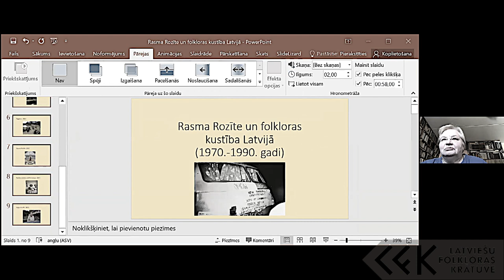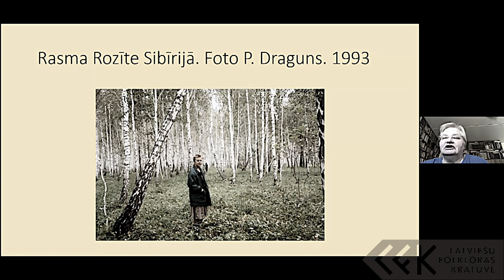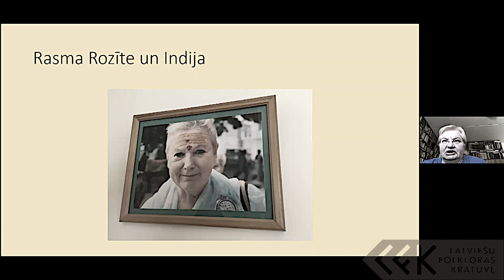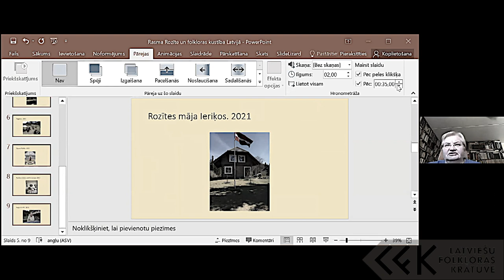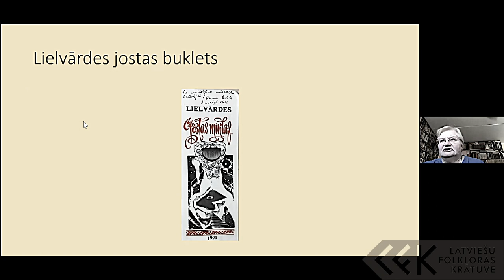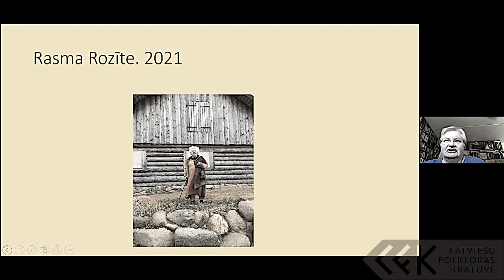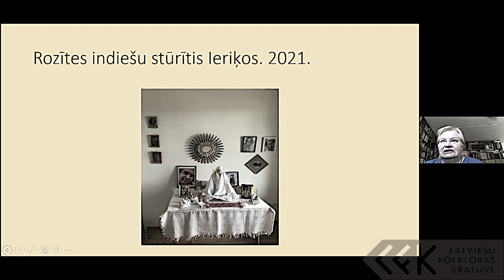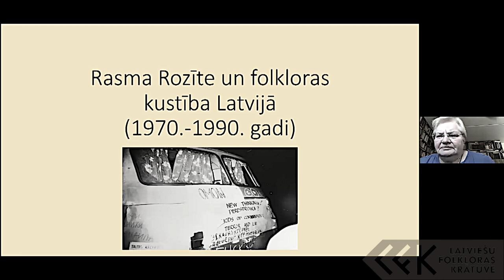Janīna Kursīte | K. Barona konference 2021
Janīna Kursīte, Latvijas Universitātes Humanitāro zinātņu fakultāte, referāts "Rasma Rozīte un folkloras kustība Latvijā"

Krišjāņa Barona konference, ko ik gadu rīko LU Literatūras, folkloras un mākslas institūta Latviešu folkloras krātuve, 2021. gadā veltīta folkloras un atmodas attieksmēm, kā arī personības, sabiedrības un politiskās varas rīcību analītiskam izvērtējumam Trešās atmodas kontekstā.